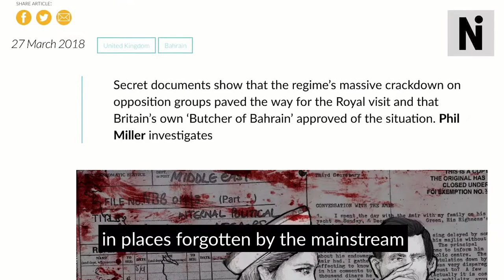Join our Patreon: help us build a 21st century internationalism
Our journalism has always sought to expand the perimeters of the possible. Today, this is needed more than ever. But globalization and nationalism aren’t opposed to each other; they work together to immiserate people. We’re told there are just two political choices out there: globalization – governance by fans of free markets like Clinton, Macron and Blair – or nationalism, as represented by Trump, Modi and Bolsonaro.

We’re launching a Patreon account so you can help us show the world that there is another way: internationalism.

- Launching a new podcast, CONTESTED LEGACIES, that looks at the lives of people like Gandhi, Rosa Luxembourg and Hugo Chavez to work out what lessons we can learn from the past.

- Funding investigations on our website into places overlooked by the mainstream, as we’ve done so far on Diego Garcia and Bahrain.

- Helping us cover breaking news on social movements, as we did for Extinction Rebellion.

If you become a patron, you can choose from one of three tiers:

Join a $3 tier (£2)
Receive an eBook bundle and a fortnightly culture digest, with global journalism, book, film & music recommendations from New Internationalist editors.

The books cover economics, climate and feminism by leading experts: The Equality Effect by Oxford professor Danny Dorling, The Climate Majority by climate activist Leo Barasi and The Big Push by renowned feminist Cynthia Enloe.

Join a $6 tier (£4)
You’ll get everything in the $3 tier plus a free copy of the Nov/Dec 2018 issue of NI: The Dirt on Trash + the ‘Ideas Have No Borders’ tote bag

Join a $16 tier (£13)
You’ll get everything in the previous tiers as well as a print and digital subscription to New Internationalist magazine.

Since 1973, New Internationalist has used an internationalist perspective to make sense of the world. In our debut issue, we interviewed Zambian president Kenneth Kaunda about his programme to lift Zambians out of poverty. Over the years we’ve produced impactful journalism that helped edge real-life victories, such as halting the construction of a dam in the Peruvian Amazon and a $96 million pay out to blacklisted construction workers in 2016.

But we need to do the hard thinking about what internationalism means today. The world is no longer so easily divided between the colonizer and colonized; once-poor nations like China and India are keeping the world economy afloat and as climate change is undoing our assumptions about how development can lead people out of poverty.

So, alongside that short-lived gym membership, do something else with your New Year’s Resolution: help us build a 21st century internationalist media.